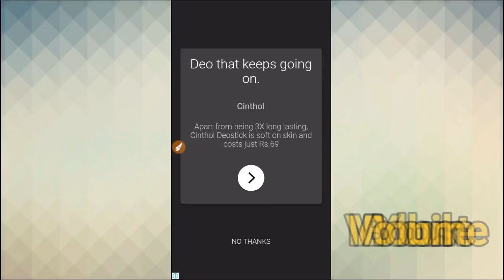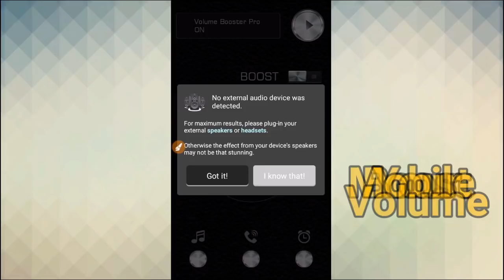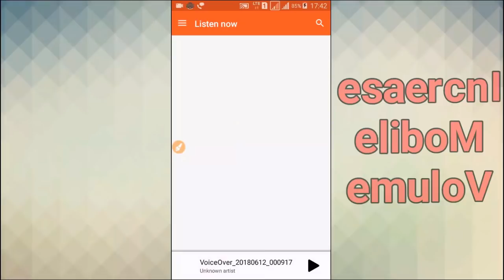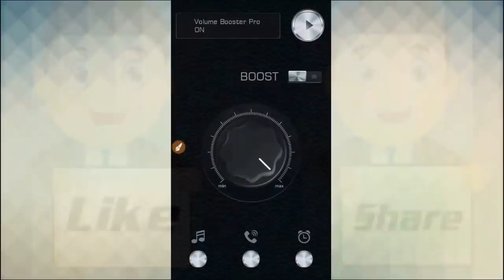10 गुना बढ़ाओ अपने फोन की आवाज / Increase Mobile Volume / Boost Your Mobile Volume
Hello Friends

धन्यवाद